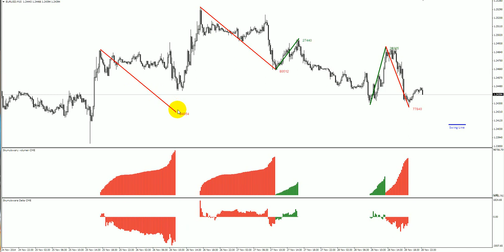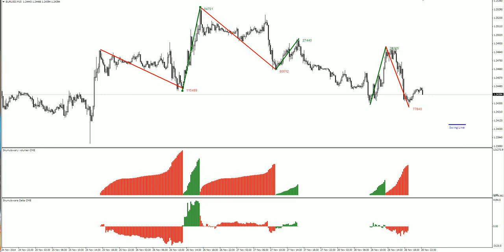Cumulated Volume + Delta Indicator v1.1